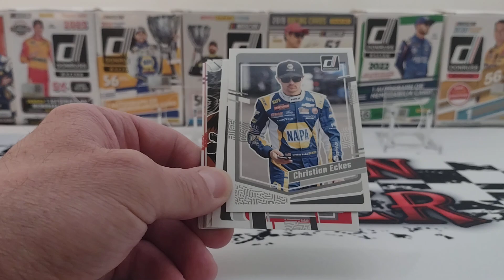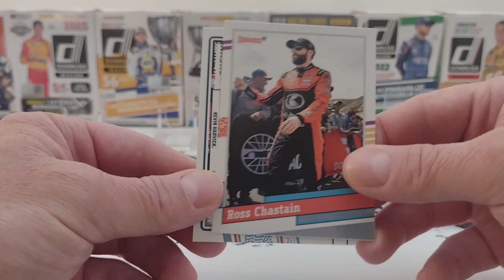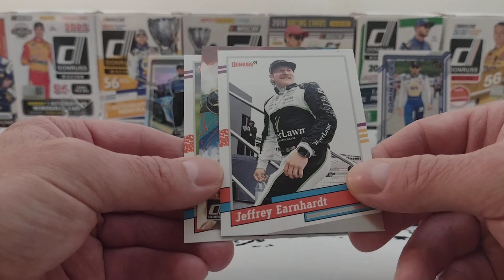2024 Donruss Racing Hobby Packs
Opening two Donruss Racing Hobby Packs.